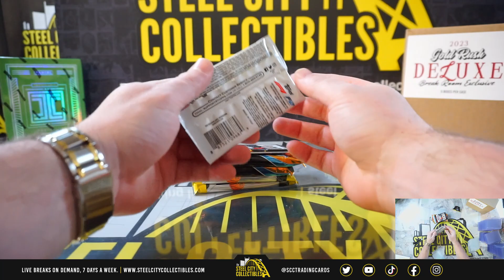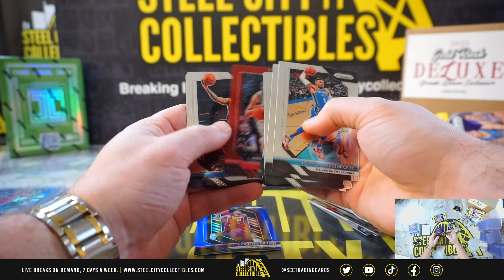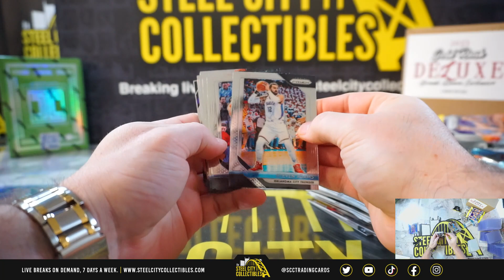6 Pack Personal - Eric Ru